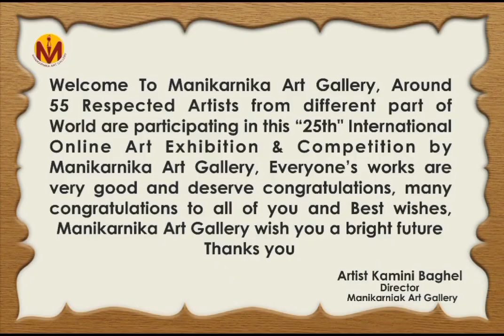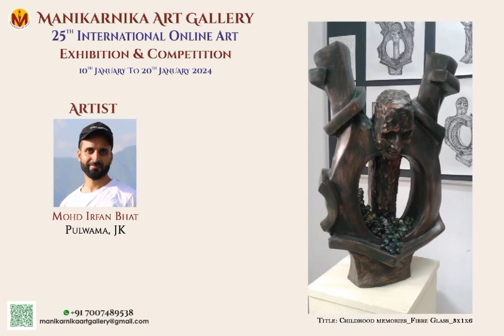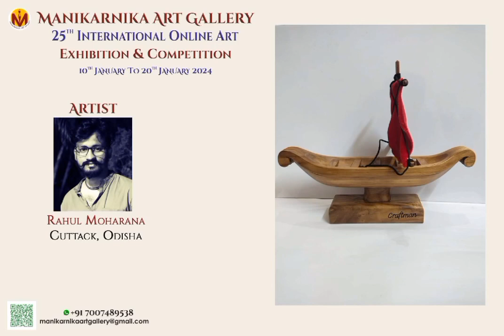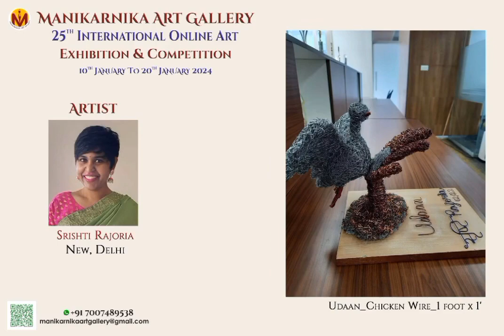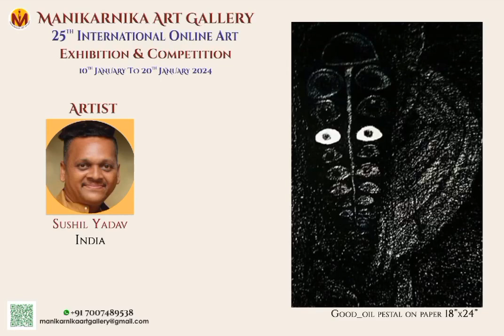25th International Online Art Exhibition" by Manikarnika Art Gallery from 10th Jan to 20th Jan 2024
Manikarnika Art Gallery has officially launched  "25th International Online  Art  Exhibition & Competition" by Manikarnika Art Gallery from 10th January   to 20th January 2024... Around 55 Respected Artists from all over world are participating in this Exhibition ... All gave wonderful creations ...Thanks to all Respected Artists...